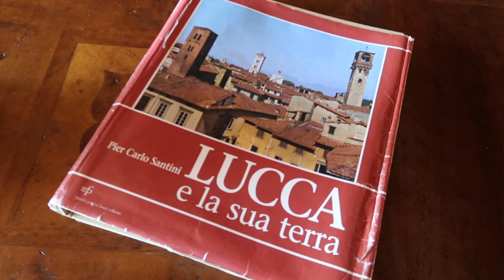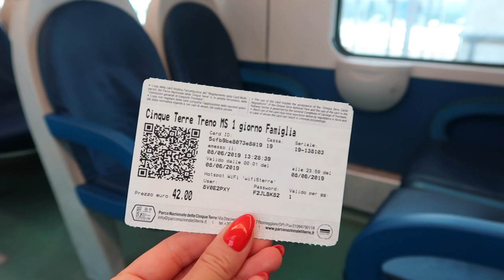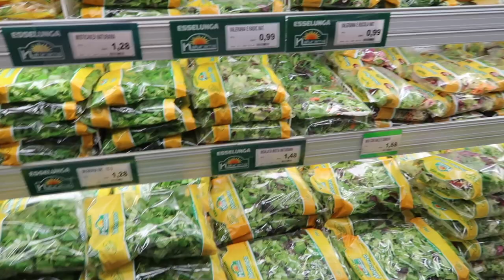ДУШЕВНЫЙ ВЛОГ ИЗ ИТАЛИИ, НАШ СЕМЕЙНЫЙ ОТПУСК. ОТДЫХ В ИТАЛИИ. ТОСКАНА.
Один из лучших отелей в Тоскане - Wine Resort Dievole, рядом с городом Сиена

В ДАННОМ ВИДЕО НЕТ РЕКЛАМНЫХ ИНТЕГРАЦИЙ.

xoxo
Osia